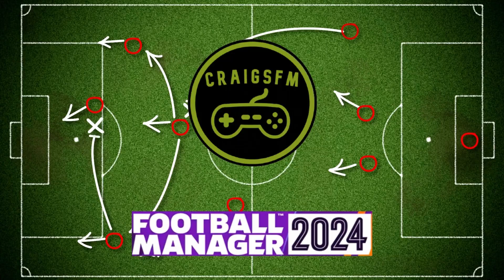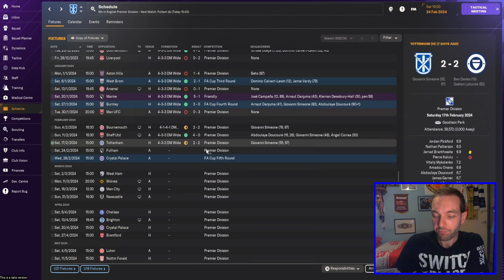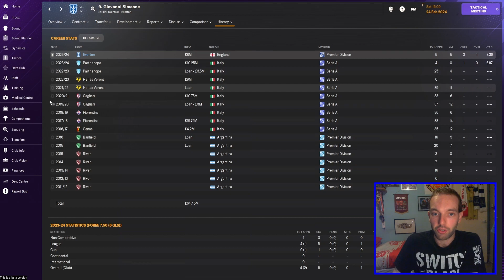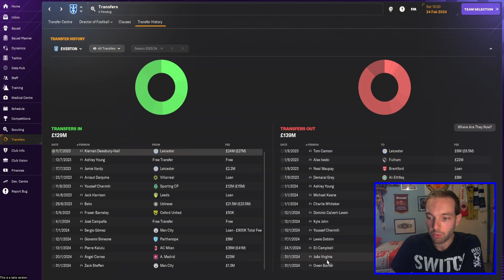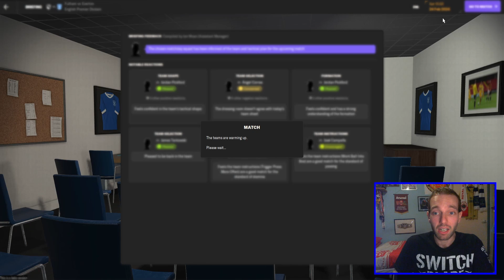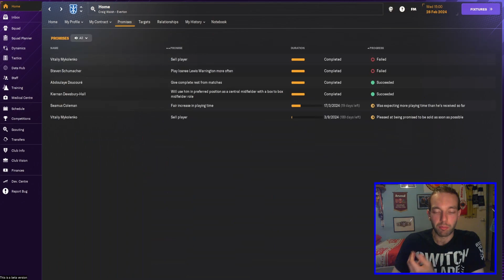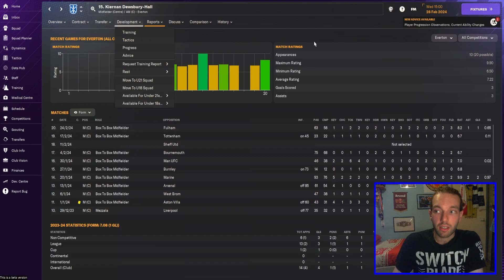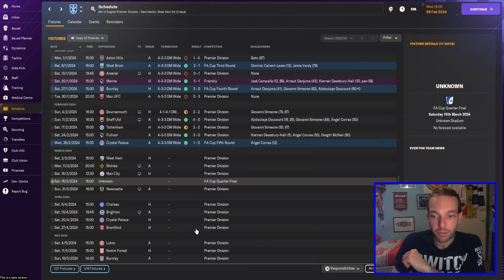CUP RUN & UNHAPPY PLAYERS | FM24 EARLY ACCESS | Episode 5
We continue our FA Cup run in today's episode, but some of our influential players still have an issue with me selling our best striker in January. How can I make them see it was for the greater good of the club?

ABOUT ME

Welcome to Craigs FM! The Home of FM24 content: including:

* Tournament simulations;
* Club Rebuilds
* Club and League Guides;
* Football News.

I love the madness that is Football Manager and seeing how far I can take different teams in pursuit of glory and trophies. Follow me as I take on multiple challenges across FM24 and beyond, as I avoid the sack and develop players and tactics to win!

Follow me on X (Twitter) below for updates on future content & on Twitch below for future live streams of FM24.

I upload Football Manager 2024 videos regularly throughout the week, on Mondays; Wednesdays and/or Fridays at 12:30pm.